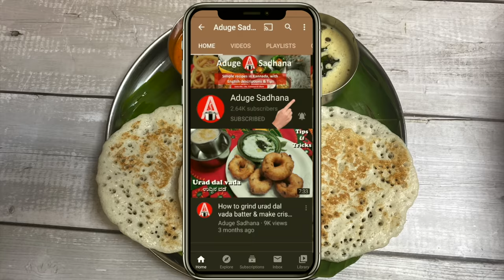1೦೦% ಹೋಟೆಲ್ ಸ್ಟೈಲ್ ನಲ್ಲಿ ಮೃದುವಾದ ಸೆಟ್ ದೋಸೆ | Set Dose | Set Dosa | Breakfast Recipe | Aduge Sadhana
In this video, you will find perfect and easy recipe for set dosa. Do try this recipe and let me know your comments. Thanks :)

Do Try Other Tasty Recipes  @Aduge Sadhana
1.1೦೦% ಹೋಟೆಲ್ ಸ್ಟೈಲ್ ನಲ್ಲಿ ಮೈಸೂರು ಮಸಾಲಾ ದೋಸೆ ಮಾಡುವ ವಿಧಾನ | How To Make Mysore Masala Dosa |Masala Dose

Ingredients For Dosa Batter:
Raw Rice - 5 measures
Urad Dal - 1 measure
Puffed Rice - 1 measure
Methi Seeds - 1/2 spoon
Maida - 1 Spoon